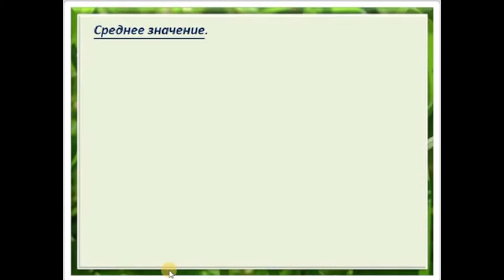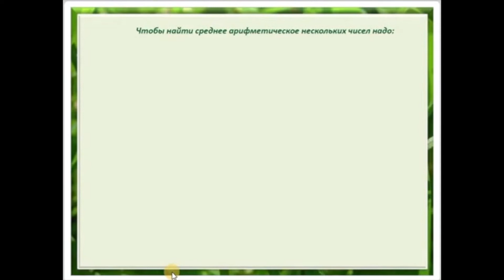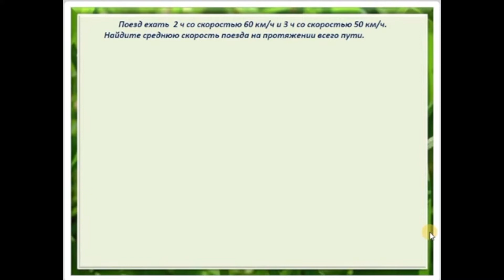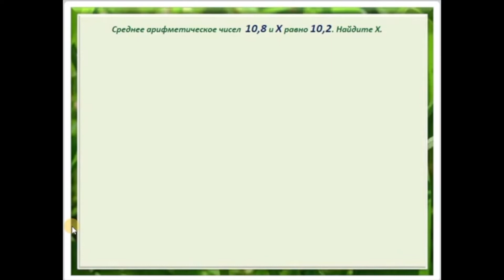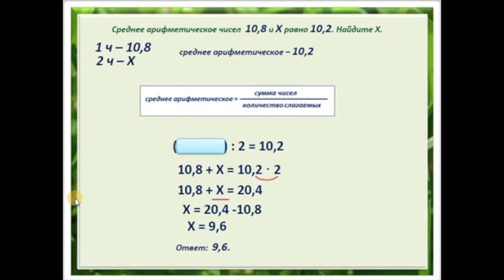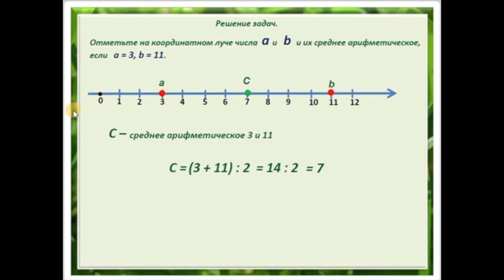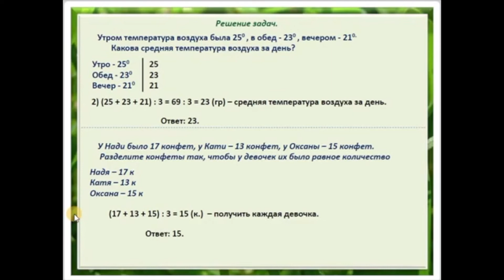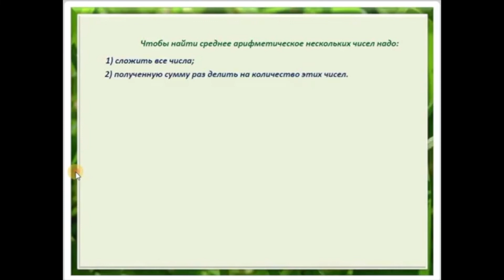Оренбургская телешкола: 3 урок 5 класс Математика